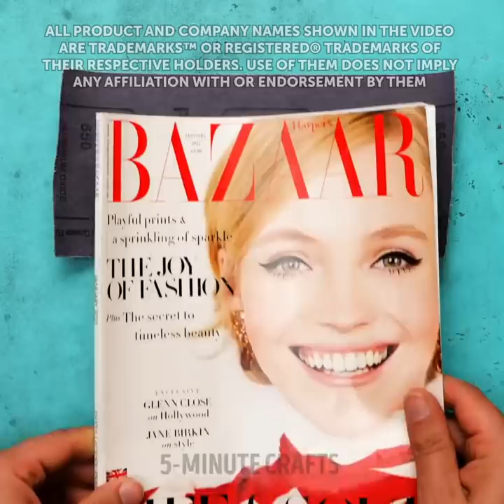34 CLASSY REPAIR IDEAS to fix everything that's broken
Timestamps:
0:08 Brush hack
0:23 How to paint neatly
0:59 Ladder hack
1:32 How to improve tools
2:25 Mini organizer
2:36 Metal scraps hack
3:09 For straight cut
3:44 Wrench
4:02 Drill hack